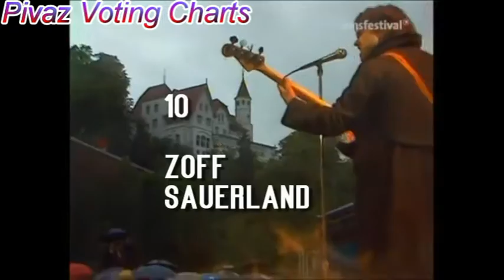Pivaz - Voting Charts #1 | 26. 08.2016 | DAS Soul-Food-Restaurant im Sauerland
**Weekly Releases**
Monday: Future Hits, Top10 Australia, Top10 New Zealand

Tuesday: Billboard Top10 (Single Charts, Country, RnB, Latin & Dance)

Wednesday: ItunesTop10, German BlackTop30

Thursday: Shazam Top 10 Worldwide, Spotify Top 10

Friday: Top10 Single Charts (Germany, UK, Austria)

Saturday: Top10 Single Charts (Italy, Spain, Belgium, Netherlands, Switzerland & China)

Sunday: Top10 Single Charts (Poland, Portugal), Top10 German Dance Charts